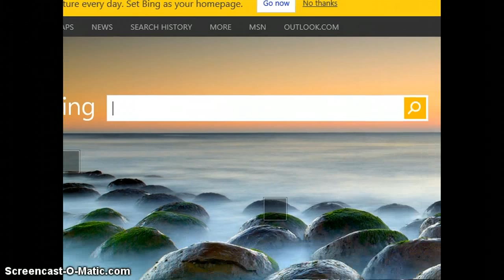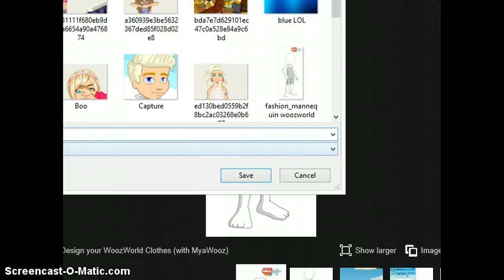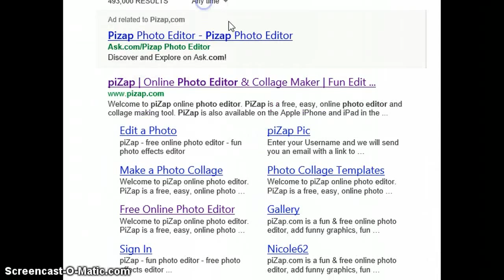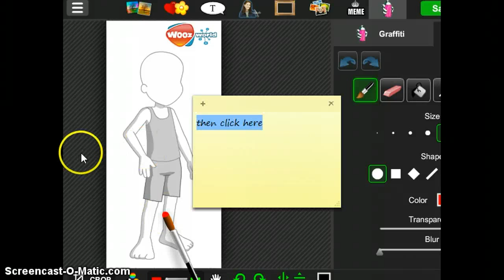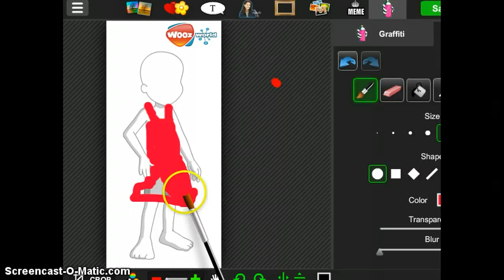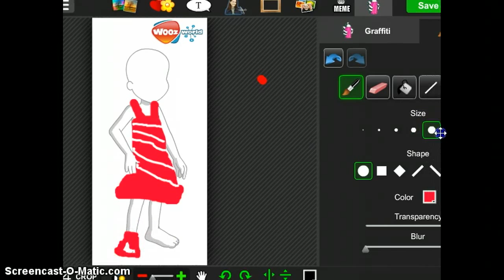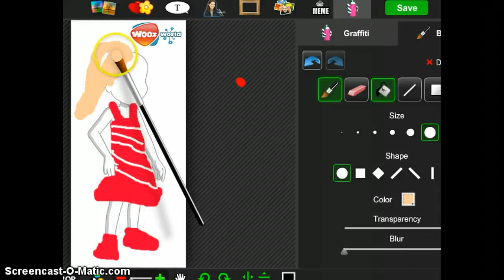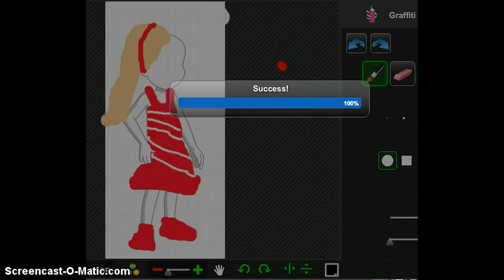WOOZWORLD : how to design your clothes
how to design your clohes LOL